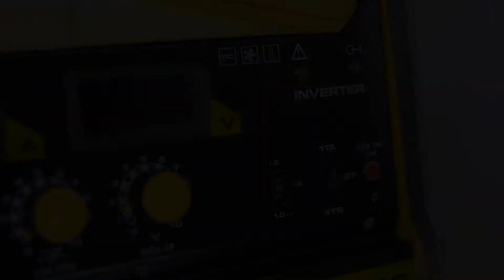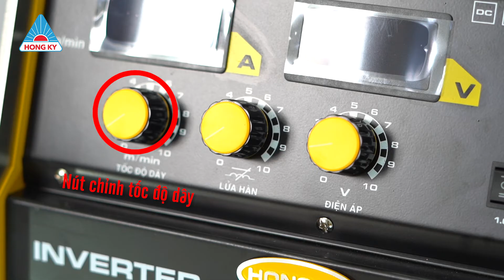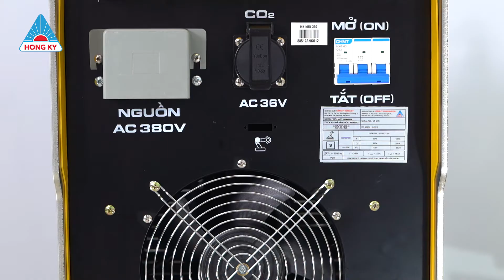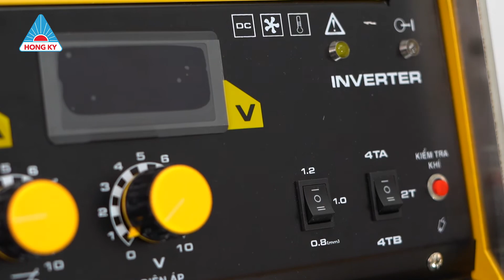Máy hàn điện tử HK MIG 500 - Made in Vietnam| Công suất đỉnh, hàn siêu mượt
Máy hàn điện tử HKMIG500 do Công ty Hồng Ký nghiên cứu, sản xuất tại Việt Nam. Máy được thiết kế công suất mạnh mẽ phục vụ làm việc trong các xưởng sản xuất, gia công cơ khí quy mô lớn hoặc lĩnh vực xây dựng như thi công công trình, kết cấu thép.

Máy hàn Mig500 Hồng Ký có trọng lượng 45kg, được bao bọc bởi lớp sơn tĩnh điện màu vàng. Khác với các máy hàn truyền thống chỉ có 1 tay xách, HK MIG 500 trang bị 2 tay xách được làm bằng inox rất chắc chắn, giúp người dùng mang vác di chuyển dễ dàng.

Hồng Ký cung cấp bộ phụ kiện đi cùng máy HK MIG 500 gồm:
- 01 bộ dây súng hàn mig dài 3m, được làm bằng đồng 100%
- 01 bộ dây kẹp mass dài 5m, dây này cũng được làm bằng đồng 100%
- 01 đồng hồ CO2
- 01 bộ cấp dây rùa hàn + 01 dây cáp hàn tích hợp dài 10m
- Bộ con lăn: 1.0, 1.2, 1.6mm
- Béc hàn: 1.0, 1.2, 1.6mm
- 1 sợi dây nguồn 3 pha dài 2m
- 1 lục giác phi 8mm
- 1 ống hơi dài 3m

MÁY HÀN  MIG500 HỒNG KÝ CÓ CÁC TÍNH NĂNG ƯU VIỆT
Sản phẩm sở hữu nhiều tính năng vượt bậc mà ít máy hàn nào có được:

- Cơ chế tự động của quạt tản nhiệt

- Quạt không hoạt động khi mới vận hành máy. Chỉ khi nhiệt độ lên đến khoảng 52oC thì quạt mới hoạt động. Sau khi làm mát, nhiệt độ bên trong máy giảm còn khoảng 40oC thì quạt tự ngừng. Điều này sẽ giúp tiết kiệm điện năng và giảm thiểu bụi bẩn hút vào máy.

- Thiết kế công tắc lựa chọn chức năng 2T/4TA/4TB điều khiển súng hàn MIG:

+ Chế độ 2T: Chế độ này cho phép điều chỉnh các thông số trực tiếp trên rùa hàn. Điều này sẽ giúp người dùng làm việc dễ dàng, tiện lợi hơn. Với chế độ này, người dùng chỉ cần bóp cò súng sẽ bắt đầu hàn, nhả ra sẽ dừng hàn.

+ Chế độ 4TA: Khi bật sang chế độ này, cũng sẽ điều chỉnh các thông số trực tiếp trên rùa hàn. Nhưng thao tác hàn khác với chế độ 2T. Theo đó, người dùng chỉ cần bóp thả cò súng là hàn được. Muốn dừng hàn, quý vị chỉ cần bóp thả cò súng một lần nữa.

+ Chế độ 4TB: Với chế độ này, khi người dùng bóp thả cò súng lần 1 sẽ hàn theo thông số điều chỉnh trên rùa hàn. Bóp và GIỮ cò súng lần 2 sẽ hàn theo giá trị cài đặt trên máy. Muốn dừng hàn, chỉ cần nhả cò súng.

- Đèn báo khi thiết bị quá nhiệt, quá dòng hoặc nguồn điện không ổn định

- Báo hiệu và bảo vệ thiết bị khi nhiệt độ bên trong máy tăng cao hơn so với nhiệt độ cho phép. Báo hiệu khi nguồn điện cấp vào không ổn định (quá áp hoặc thấp áp) và bảo vệ thiết bị khỏi tình trạng quá dòng.

Khách hàng quan tâm hoặc có nhu cầu sở hữu máy hàn điện tử HKMIG500 Hồng Ký, hãy gọi ngay cho chúng tôi qua hotline để được tư vấn, giải đáp tận tình.